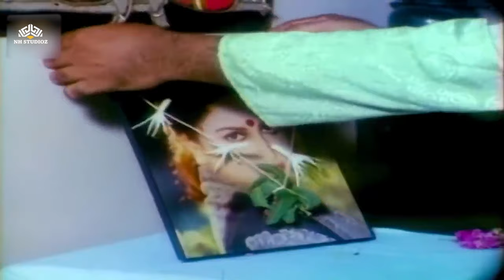जन्माष्टमी स्पेशल गाणे | लक्ष्मीकांत बेर्डेचा अनोखा कृष्ण | Ek Full Char Half | Marathi Song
Movie: Ek Full Char Half
Directed by: Mahesh Khotare
Produced by: Arvind Samant
Starring: Laxmikant  Berde,  Priya Arun, Shoba Deshpande, Sudhir Joshi,  Kimi Katkar, etc